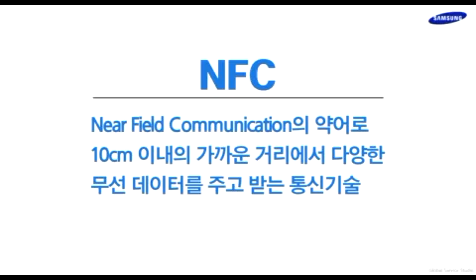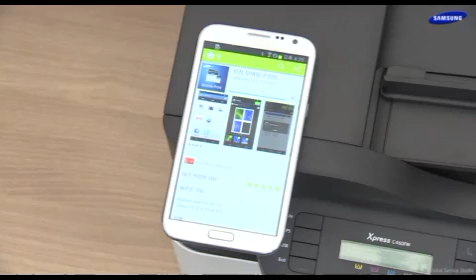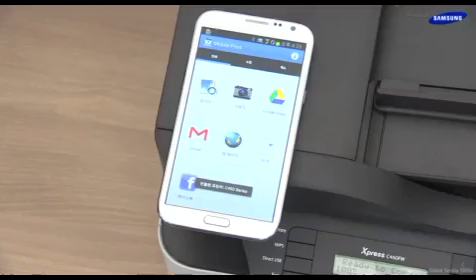[삼성전자 프린터] NFC 기능을 활용한 무선프린팅 활용법과 문제 발생시 해결 방법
00:00 처음 화면
00:03 NFC 설명
00:25 휴대폰 설정방법